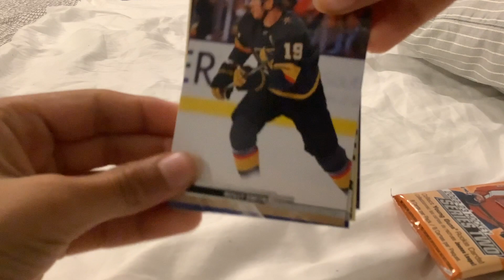Pack opening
Super SATISFYING